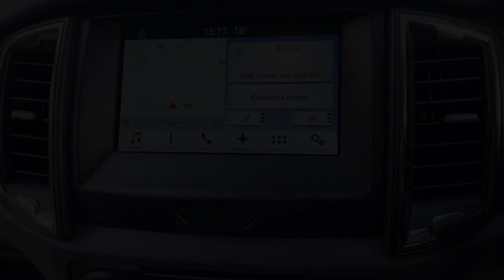Ford Ranger Wildtrak 3.2 Auto White